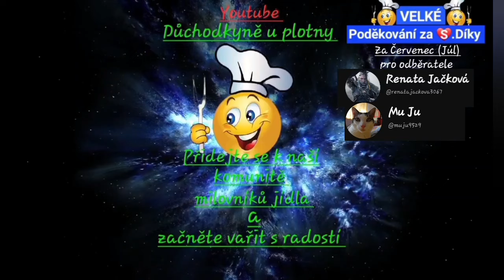Mleté maso na hlávkovém zelí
Recept :
Hlávkové zelí nakrájíme od špičky na tenčí plátky, dáme na plech s pečícím papírem, osolíme a opepříme.
Mleté maso ochutíme nakrájenou cibulí, česnekem, sladkou paprikou, pepřem, solí, provensálským kořením, majoránkou a důkladně ho promícháme.
Z masa uděláme placičky a ty přimáčkneme na plátky zelí.
V misce smícháme kečup, kopr, petrželku a bílý jogurt a tím maso potřeme.
Pečeme na 180 st. 45 minut. Příloha jsou brambory. Dobrou chuť !